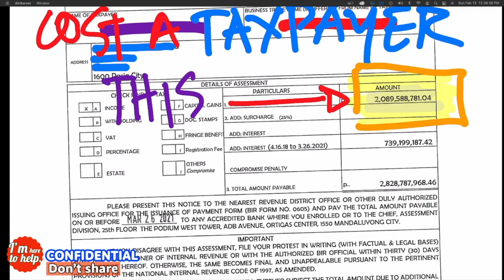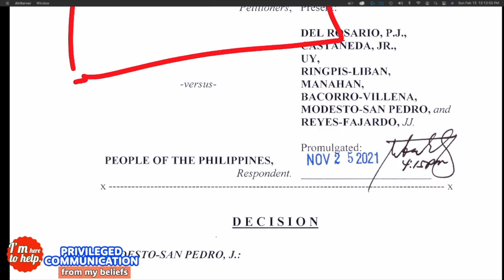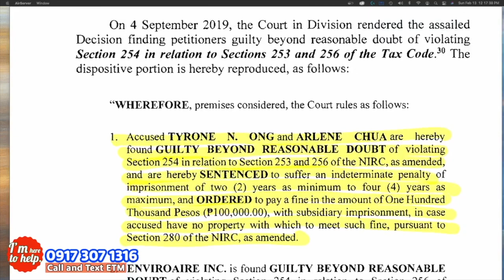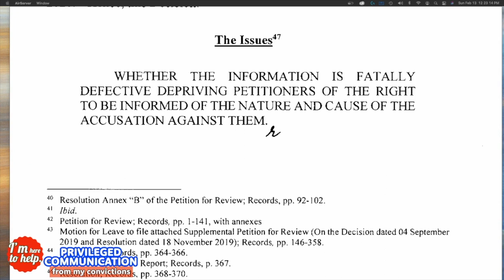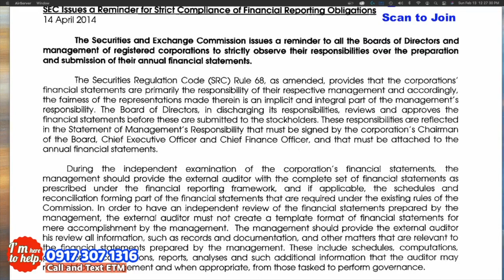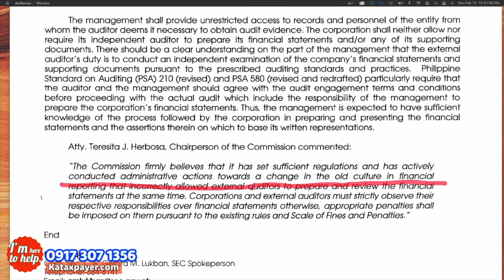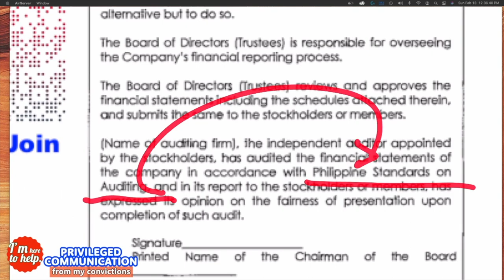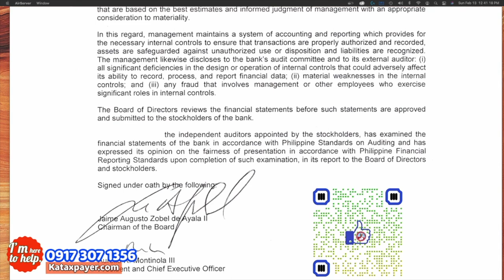SEC statement of management responsibility is a liability and not an asset financial statements